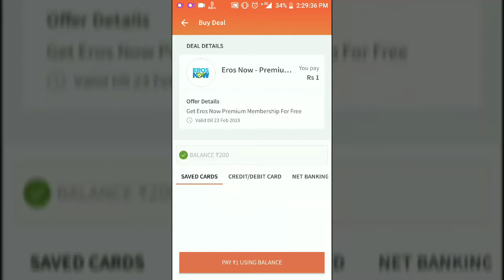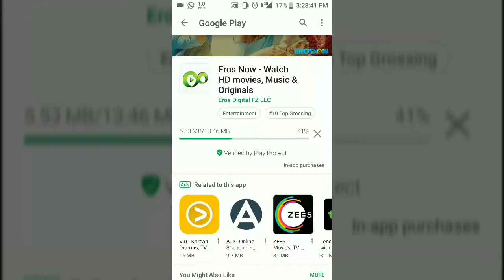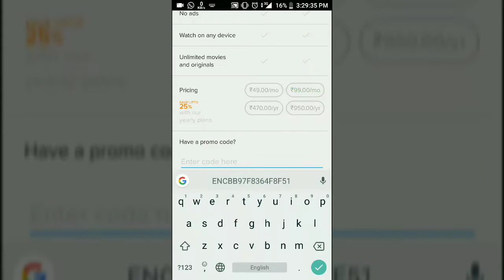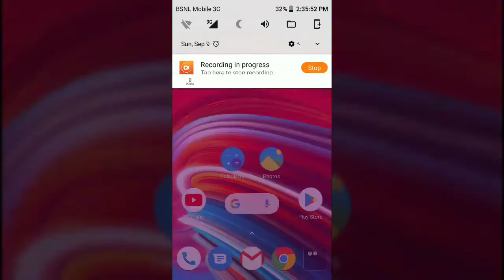EROS NOW subscription only for 1 Rupees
Limited offer on Freecharge App